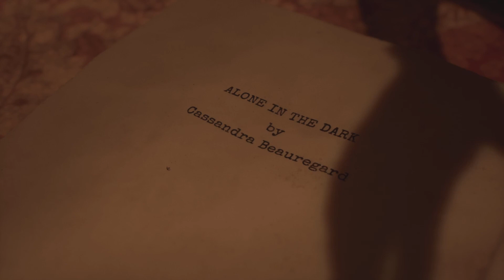Alone in the Dark Prologue (Demo)